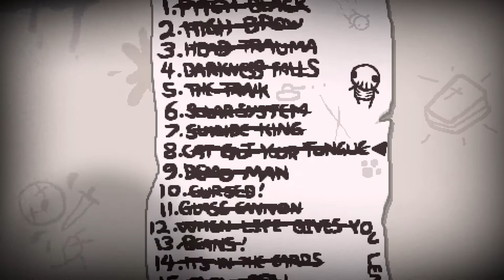XXXXXXXXL Challenge「The Binding of Isaac: Afterbirth #031」♣ Dissidius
Mein neuestes Video The Binding of Isaac: Afterbirth - Deutsch/German - von Dissidius

Und nun wünsch ich dir viel Spaß mit dem Video x3